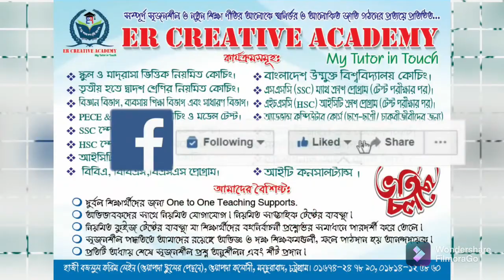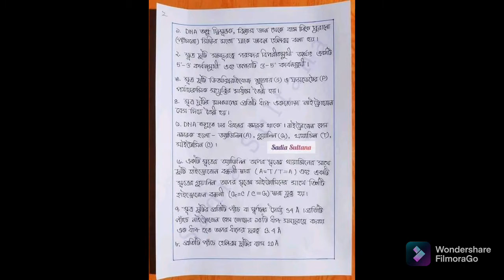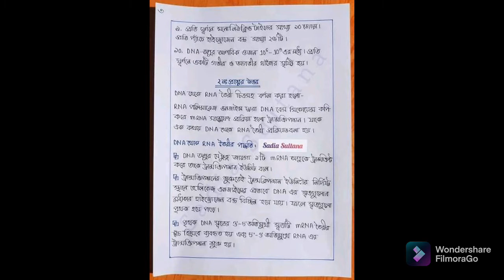এসএসসি -২০২১ | জীব বিজ্ঞান ৫ম সপ্তাহের এসাইনমেন্ট উত্তর | SSC -2021| Biology 5th week assignment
SSC -2021 Biology 5th week assignment answer
SSC -2021 Biology 5th week assignment
এসএসসি -২০২১ জীববিজ্ঞান ৫ম সপ্তাহের এসাইনমেন্ট উত্তর
এসএসসি -২০২১ ৫ম সপ্তাহের জীববিজ্ঞানের স্পেশাল এসাইনমেন্ট উত্তর